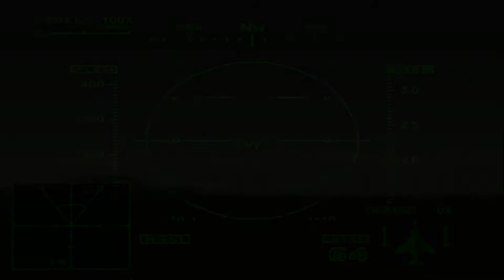DETONANDO NOS CÉUS COM ACE COMBAT 2 - GAME TOP 100 DO PLAYSTATION 1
Quando se trata de gráficos, a Namco que é a produtora de Ace Combat 2 sempre pega pesado e o jogo possui alguns dos polígonos mais limpos entre todos os games do PS1, tudo muito bem feito, desde oceanos cheios de submarinos até trincheiras antiaéreas nos morros e cânions, por isso Ace Combat 2 é considerado como um dos melhores simuladores de vôo no PlayStation 1!

Nome do Jogo: Ace Combat 2

- Gostou do conteúdo? Então da um LIKE pra fortalecer o nosso canal que com certeza continuaremos trazendo novos vídeos como esse :)
- Comenta aí pra gente o que mais você gostaria de ver no nosso canal?

Quer conhecer nossos produtos e serviços?
Produtos de qualidade, com garantia e envio para TODO O BRASIL